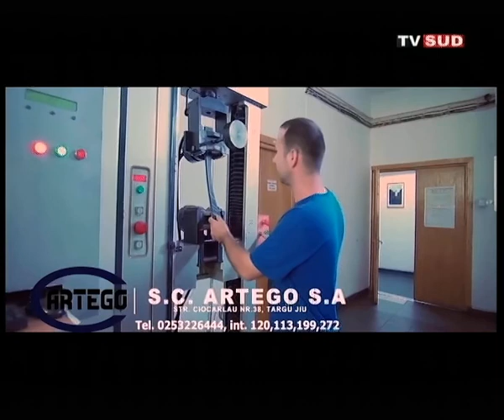Jurnalul Tv Sud 21.07.2022